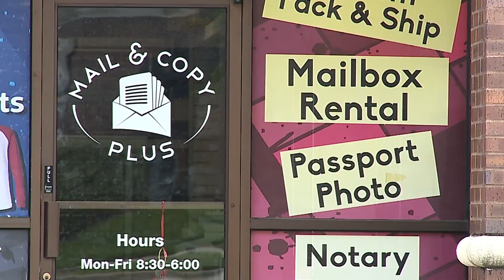‘ChiefsAholic’ makes first appearance in Kansas City federal court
Xaviar Babudar had his first local court date Friday at the Charles E. Whittaker U.S. Courthouse on federal charges for bank theft and transporting stolen property across state lines.